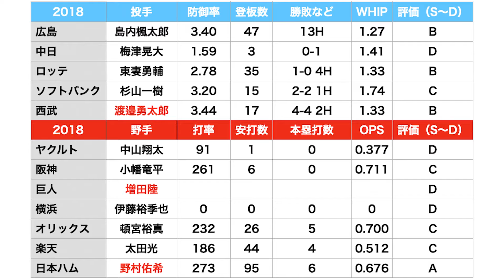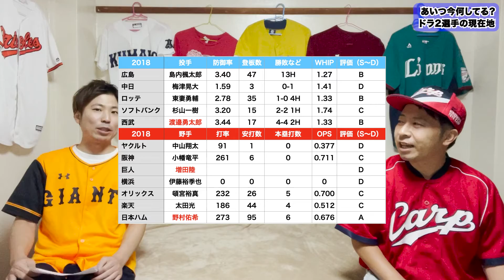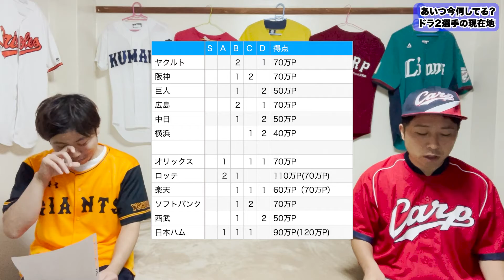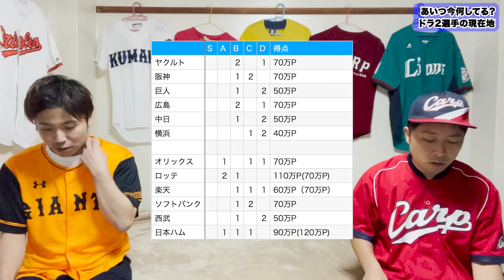【ドラフト考察】2016年〜2018年ドラフト２位を今シーズン成績で数値化！ドラフト２位がチームに与える影響力の大きさは！？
今回は2016〜2018年のドラフト２位選手の現在地を深掘り！
ドラ２の成績はチームの成績にどれほど影響するのか！！？？

0:00 オープニング
1:58 2016年
5:55 2017年
9:53 2018年
15:28 ドラ2とチーム成績の関係性

こんな企画を観てみたいなどのご意見がございましたらぜひコメントください！

【過去の動画紹介】
〜〜〜★パリーグ編は下記URLから〜〜〜

〜〜〜★セリーグ編は下記URLから〜〜〜

上記の動画も是非御覧ください！

ホリプロコム所属フェードローとして芸人活動もしています！